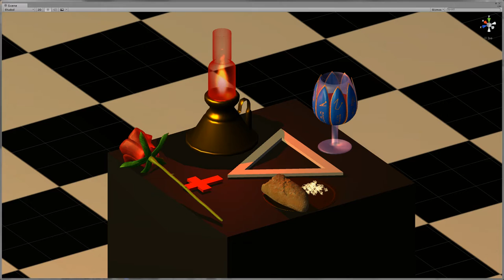Altar of the Neophyte Hall